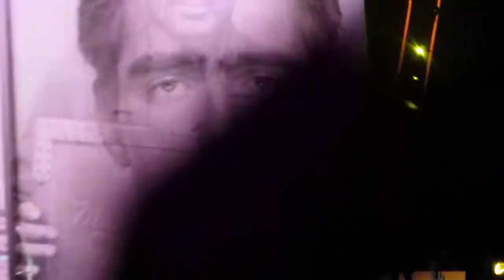Dixie Chicks Manchester 2016 Goodbye Earl